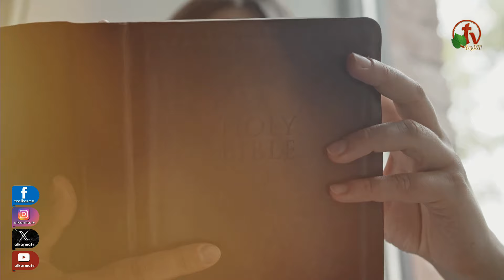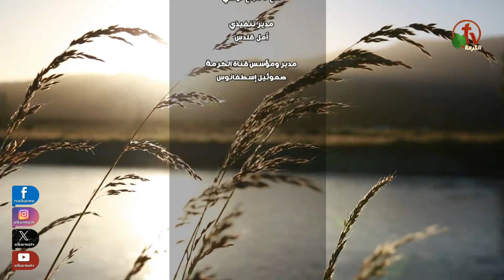حدث الشباب الكرازي بجمعية خلاص النفوس ببني مزار - المنيا - الجمعة 23 فبراير 2024 | قناة الكرمة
حدث الشباب الكرازي بجمعية خلاص النفوس ببني مزار - المنيا
الجمعة 23 فبراير 2024 - مباشر على شاشة قناة الكرمة
ترنيم الأخ ديفيد جاد
عظة القس جرجس كامل

Evangelistic youth event at the Association of Soul Salvation  in Beni Mazar - Minya
Friday, Feb 23, 2024 - Live on AlkarmaTV
Worship by:  brother David Gad
Sermon by: Pastor Girgis Kamel